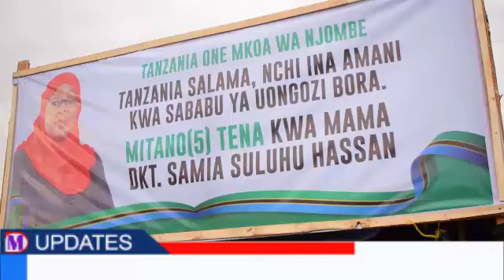MPANGO WA MBUNGE WA LUPEMBE EDWIN SWALLE KUANZISHA SWALLE CUP NI UPI?